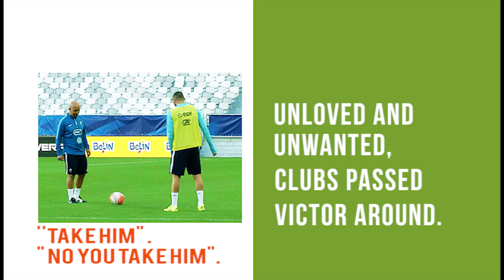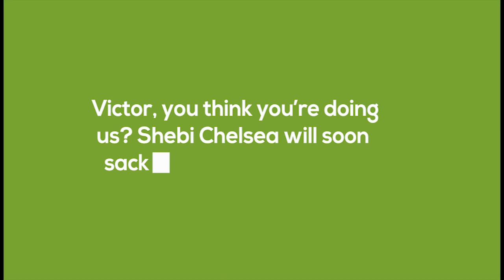Soccer Stories: A Brief History On Victor Moses And His Weird Injuries When The Super Eagles Calls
Soccer Stories explores the humorous and fun side of football, with the main focus on the fans. Soccer Stories tells the different ways we experience and love the beautiful game.